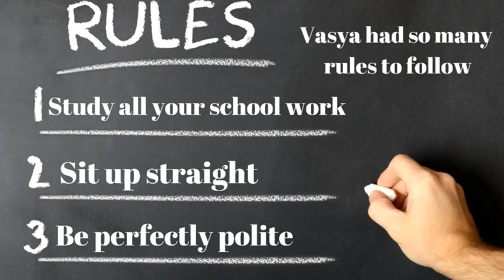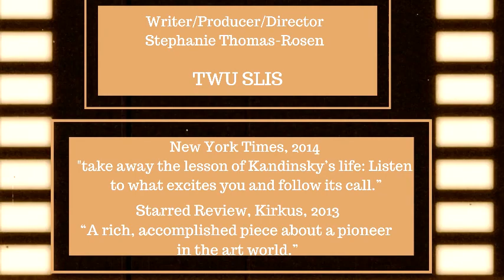The Noisy Paint Box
written by Barb Rosenstock
illustrated by Mary Grandpre